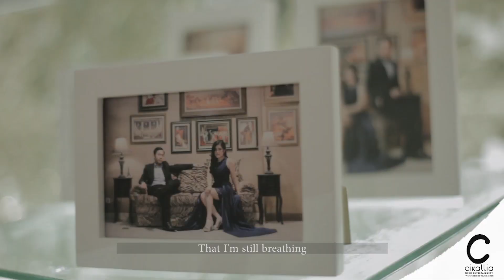You are the reason - Calum Scott (cover)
Cikallia Music Entertainment Bandung

Music For Your Wedding, Company Gathering, Launching Product, Family Gathering, Etc.